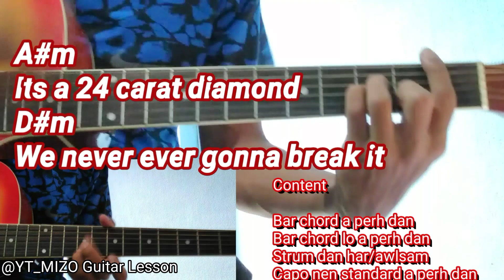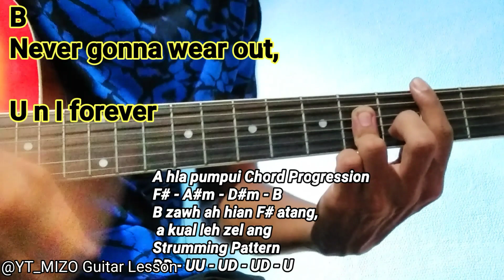G'nie UNI ft - HRIATRENGI (Guitar Lesson/Perhdan)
Hla a request theih reng e...